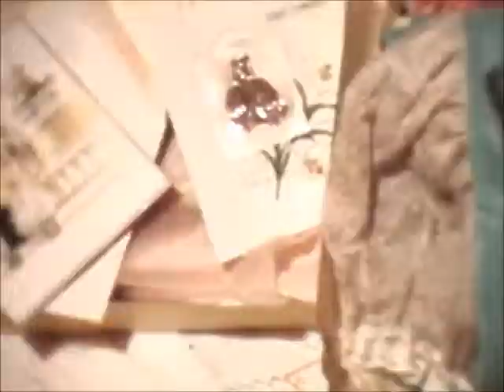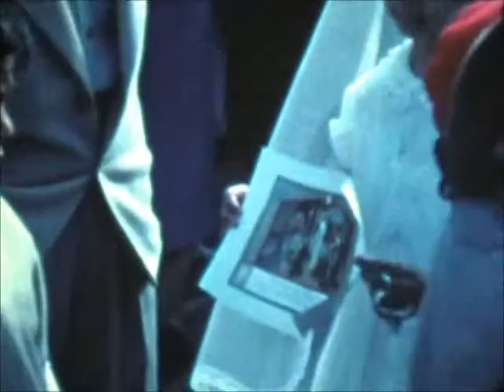De Battista 15